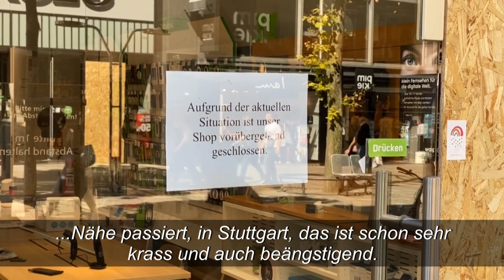Randale in Stuttgart: „Sowas kennt man sonst nur aus dem Fernsehen“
Viele Stuttgarter sind entsetzt über die Randale vom Wochenende. Hunderte meist junge Menschen waren durch die Innenstadt gezogen, hatten Polizeibeamte attackiert und Läden geplündert.